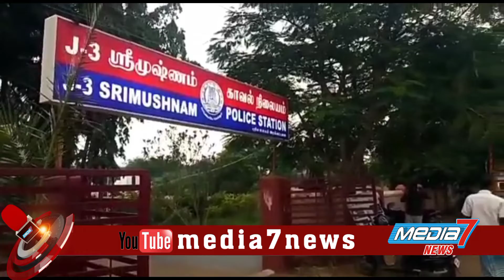கோவில் உண்டியலில் திருடிய இருவர் அதிரடி கைது-தங்கம் பறிமுதல்...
ஸ்ரீமுஷ்ணம் அருகே நாசர் பேட்டையில் கோயில் உண்டியல் திருடிய திருடிய இருவரை அதிரடி கைது தங்கம் பறிமுதல்

கடலூர் மாவட்டம்  ஸ்ரீமுஷ்ணம் அருகே நாச்சியார் பேட்டை கிராமத்தில் கடந்த 15 தினங்களுக்கு முன்பு அம்மன் கோயில் உண்டியல் மற்றும் தாலியை திருடியவர்கள் இருவர் கைது செய்யப்பட்ட நபர் மிஞ்சியிருந்த ஓசை குமார் பாண்டிச்சேரி சேர்ந்த மவுலி இருவரும் நேற்று அந்தோணி புரம் சாவடி குப்பம் பேருந்து நிலையத்தில் சந்தேகப்படும்படியான நின்றுகொண்டிருந்தனர் காவல்துறையினர் ரோந்து பணியை செல்லும்போது போலீசாரை கண்டதும் தப்பி ஓடினார் சந்தேகமடைந்த குற்றப்பிரிவு தனிப்படை
காவல்துறையினர் பாண்டியன் ரமேஷ் ராஜா தலைமை காவலர் ரஜினி ஆகியோர் விரட்டிப் பிடித்து விசாரணை நடத்தி நாச்சியார் பேட்டை கோயில் உண்டியல் மற்றும் அம்மன் கழுத்தில் இருந்த தாலி திருடியதை ஒப்புக்கொண்டனர் பின்னர் அவரிடமிருந்து ரூபாய் 700 மற்றும் 4 கிராம் உருக்கிய நகையை மீட்டு ஸ்ரீமுஷ்ணம் ஆய்வாளர் பாண்டிச்செல்வி இடம் ஒப்படைத்தனர் மற்றும் ஸ்ரீமுஷ்ணம்
காவல் உதவி ஆய்வாளர் சுபிக்ஷா வழக்கு பதிவு செய்து விருத்தாச்சலம் நீதிமன்றத்தில் ஆஜர்படுத்தினர் உடன் பார்த்திபன் மற்றும் இதர காவலர்கள் உள்ளனர் மற்றும் இவர்கள் இருவர் மீது தமிழகம் மற்றும் புதுச்சேரியில் 17 க்கும் மேற்பட்ட வழக்குகள் நிலுவையில் உள்ளதாக விசாரணையில் தெரியவந்தது.